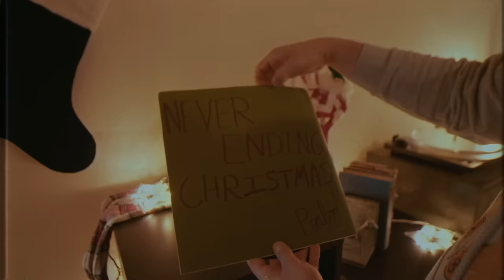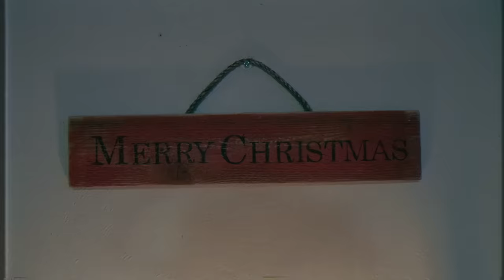PEABOD - Neverending Christmas (Official Music Video)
The official music video for PEABOD's "Neverending Christmas."

Follow PEABOD's adventures!